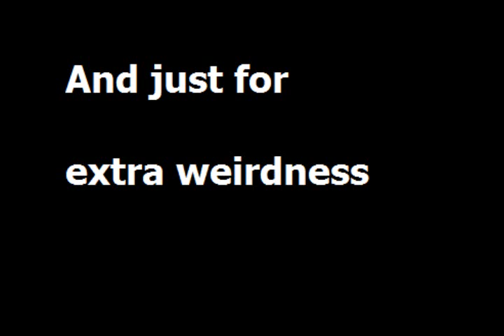Group Dates - First Kiss (only a little weird)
This is a clip from First Kiss (a Jdrama) where a bunch of people get together for a group date and they get some happy dancing done